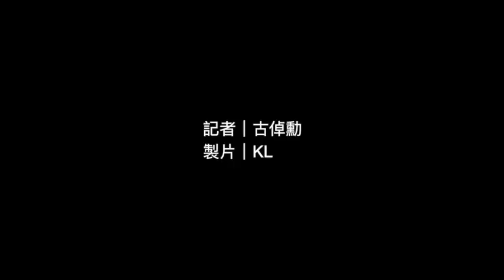南昌站行人隧道縱火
港鐵南昌站旁行人隧道疑遭縱火，26歲露宿女全身赤裸逃生。與南昌站C出口相連、通往深旺道的一條行人隧道前晚突然起火，火勢與濃煙密布，多名途人見狀報警，消防到場將火救熄。火警中，一名女子燒傷及吸入濃煙，送院治理，情況穩定。消息指，起火原因有可疑，警方將案件列作「縱火」處理，深水埗警區重案組已接手跟進。